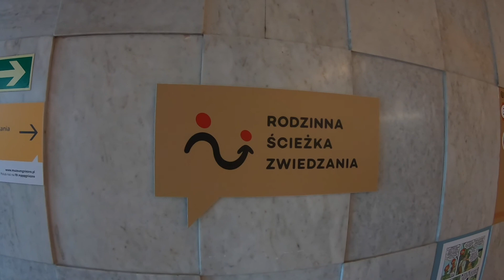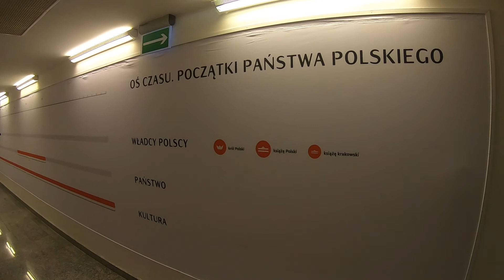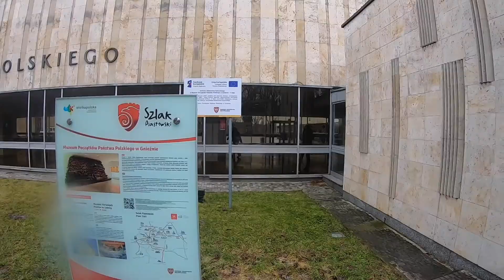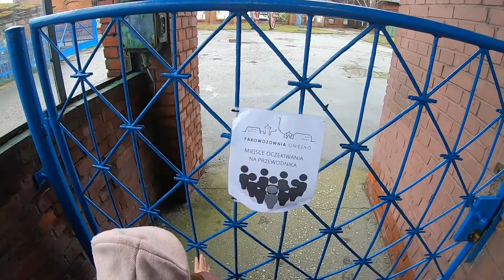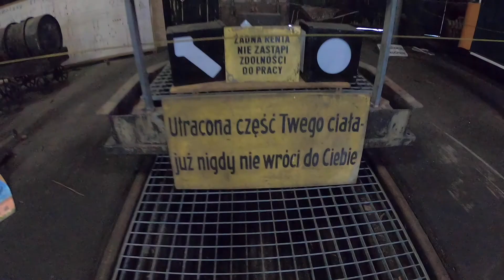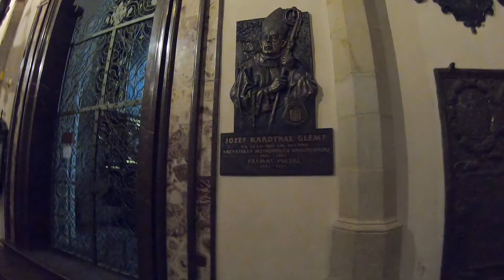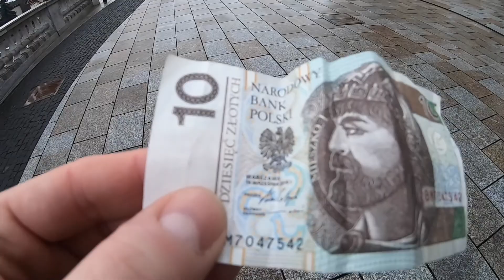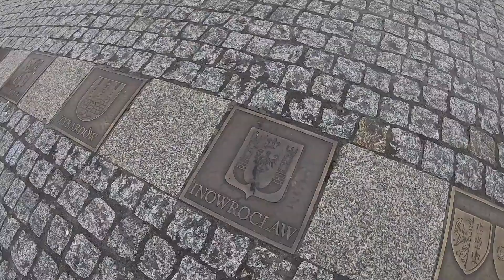Gniezno - zwiedzamy Muzeum Początków Państwa Polskiego, Parowozowanie oraz Katedrę [LUTY 2022]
Zbaczamy z utartej trasy i postanawiamy zobaczyć Gniezno. Pogoda nas nie rozpieszcza, ale i tak zwiedzamy razem z naszymi dzieciakami: Muzeum Początków Państwa Polskiego, Parowozownie i Katedrę.
Muzeum jest rewelacyjne, niepozorne, ale pełne ciekawych zbiorów, ciekawie zaaranżowanych wystaw, no i są multimedialne pulpity. Te ostatnie szczególnie podobają się naszym dziewczyną.
Parowozownia surowa i na pierwszy rzut oka mało ciekawa, ale stowarzyszenie, które urządza w tym miejscu "muzeum" staje na rzęsach żeby wszystko było jak należy. Ciekawa historia, której można dotknąć.
Katedra to klasyk, ale mamy dwie ciekawostki związane z katedrą właśnie i banknotem 10 zł i 20 zł.

Autor:
Maciej Kaczalski